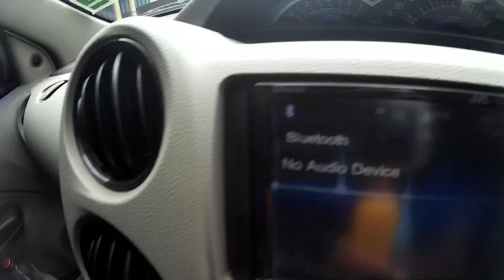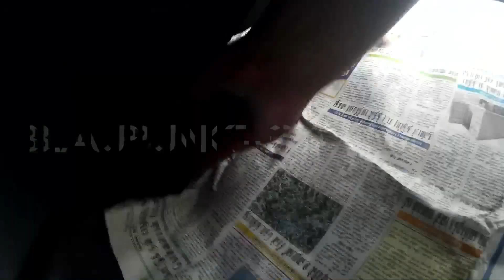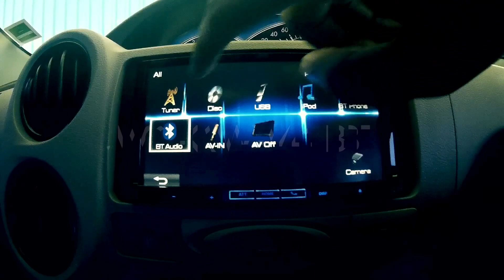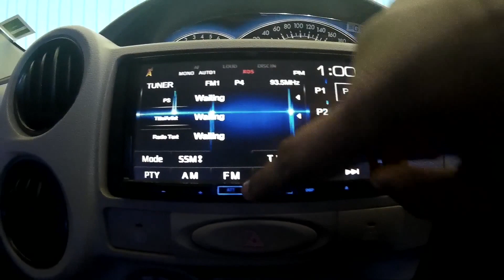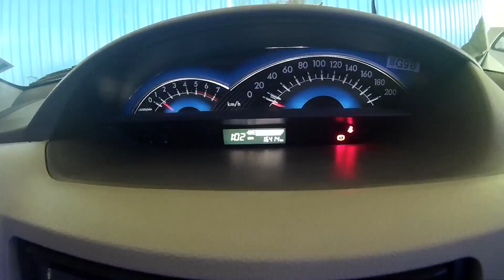Toyota etios walk around vlog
One more video on my channel wit sjcam